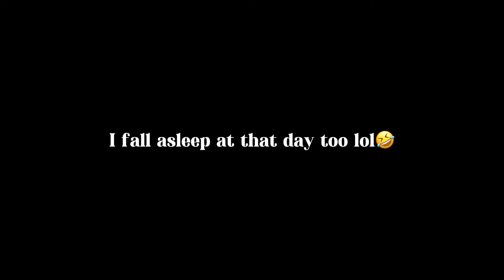Abroad diaries : 30km Hiking in Northern Europe🇫🇮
Hii loves, Welcome to the description box!!
This is the first ever Hiking experience in my entire life which is extremely exhausting😭 But I really enjoyed it a-lot with my friends tho xoxo

I’m also rlly close to reach 10K subscribers so show some love to support me hehe❤️

Some Codes For Youuu🎀
YesStyle - ELENA022
TEMU - dkq7555
Emmiol - theqt20
SYDDEL Jewelries - ELENABLISS
Regina Jewelry - BBELENA
JJ’s House - elena2024
LAIT COLLECTION- ElenaB15
ZAFUL - elenab

Music🎵